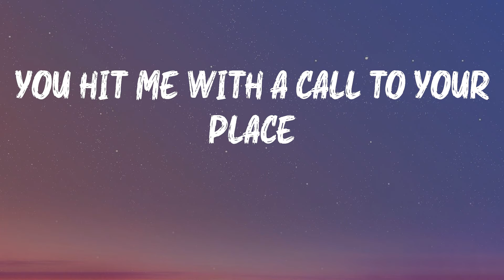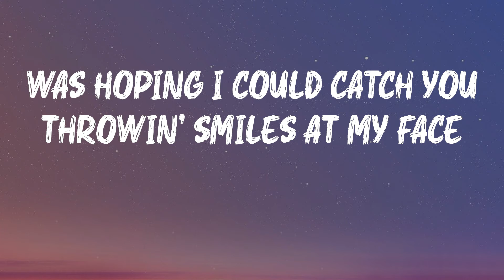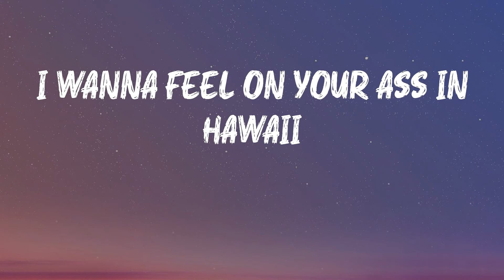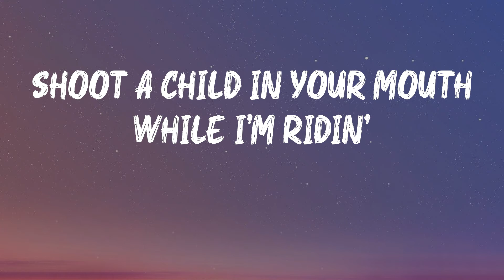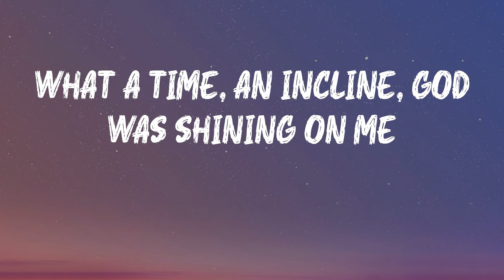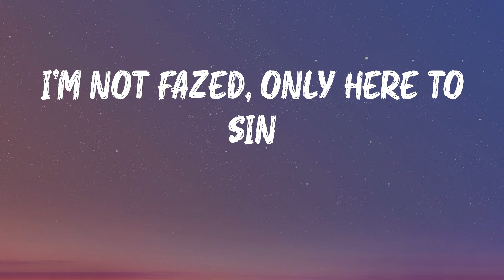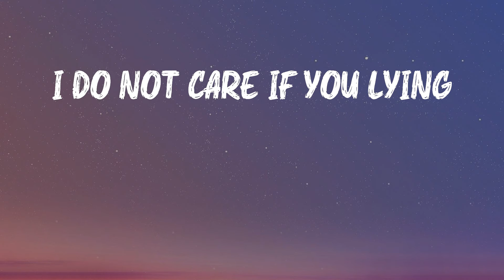Lil Nas X - MONTERO (Call Me By Your Name) (Lyrics) | Call me when you want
Listen to MONTERO by Lil Nas X